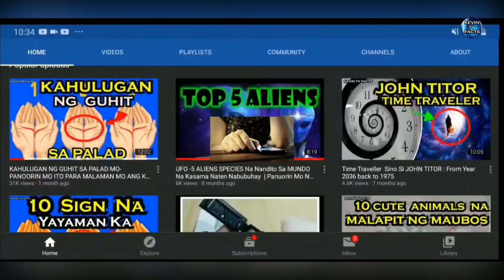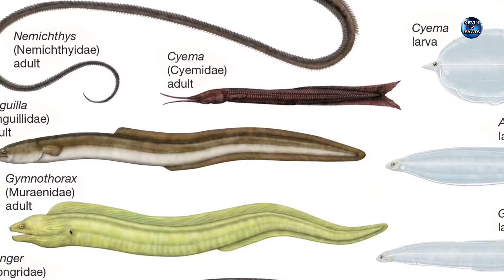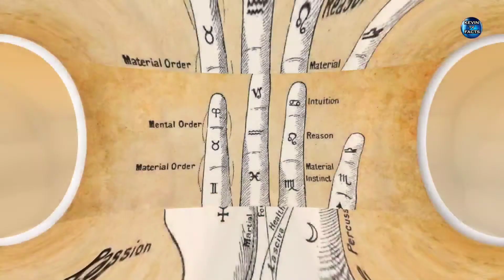Meron pa lang ganitong isda na nagtataglay ng bato | KEVIN TV FACTS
Meron pa lang ganitong isda na nagtataglay ng bato

Puede kayong bumili ng MUTYA

LAZADA
For Sale Mutya ng IpoIpo

Ang channel na "KEVIN TV FACTS" ay isang channel na kapupulutan mo ng aral tungkol sa kasaysayan at Kaalaman sa mga bagay  bagay na di mo pa nalalaman. Ang mga kwento ay hango sa katotohanan at nagmula sa English , tinagalog para mas maintindihan.

Kilalanin

tags/keywords
mutya ng palos,
coconut pearl,
uri ng mutya,
agimat,
antinganting,

Related Channel
Cong TV
Lloyd Cadena
Kaalaman
Kmjs